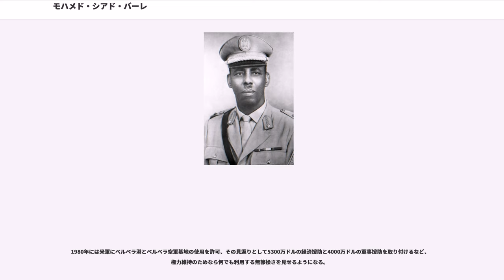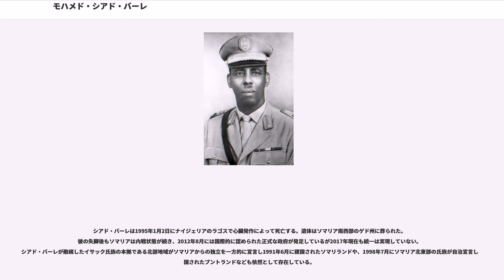モハメド・シアド・バーレ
モハメド・シアド・バーレ（Mohammed Siad Barre、ソマリ語:Maxamed Siyaad Barre、1919年10月6日 - 1995年1月2日）は、ソマリアの政治家、軍人。第3代大統領、第13代アフリカ統一機構議長。

1969年にクーデターでシェルマルケを打倒し大統領に就任したが、1991年に反政府勢力「統一ソマリ会議」に政権を打倒され、ナイジェリアのラゴスに亡命。1995年に死去。

ライバルのエチオピアのメンギスツ・ハイレ・マリアムと同様の社会主義を掲げる軍事政権だったが、エチオピアとのオガデン戦争を契機に独裁色を強めた。

シアド・バーレは1919年にエチオピア帝国のオガデン地方にあるシラボという町で生まれたとされる。ダロット族の支族のひとつであるマレハン族の生まれ。6人姉弟の末っ子（長男）。父は彼が6歳のときに他界したが100頭以上の駱駝を保有するかなり裕福な一家であったとされる。

16歳で当時のソマリアを植民地支配していたイタリア軍に入隊。軍人としては優秀な人材であり、イタリアの植民地軍組織の中で、現地出身者が昇りうる最高位に上り詰め、さらに1953年にはイタリアでの士官訓練コースに選抜されている。コースの最終試験は首席で、その時点で中尉に任ぜられた。シアド・バーレはソマリア独立後には司令官となることを希望していたが、独立時には果たせず、1965年にやっとソマリア陸軍司令官に就任した。この時点で階級は准将であった。

1960年に独立し、ソマリア共和国となってからのソマリアは、これまでの歴史の中で唯一民主主義的な政治体制をとっていた。しかし、ソマリアでは政党政治の中に氏族関係が色濃く反映されることになり、その結果として支族や血族集団にまで細分化された60を超える少数政党乱立の状況が続いていた。しかも、政府内でも氏族関係を色濃く反映した人事登用や汚職が後を絶たず、国民の間には政権への不満が渦巻いていた。

こうした状況の中、1969年10月15日にシェルマルケが暗殺されると、少将となっていたシアド・バーレはこの機を逃さずにクーデターを決行する。1969年10月21日に軍がモガディシュを制圧し、11月1日には彼自身を議長とする最高革命評議会（Supreme Revolutionary Council、SRC）が設立される。そして、SRCは憲法を停止し、実権を掌握。科学的社会主義路線への転換を発表して、国名を「ソマリア民主共和国」と改めた。SRCは文民政権期における混乱を招くことになった氏族主義、汚職、縁故主義等の撲滅を訴えて国民の一応の支持を取り付けることに成功した。

なお、シェルマルケを暗殺した犯人は側近の警備員であり、当時冷遇されていた氏族の出身者であった。その背後にシアド・バーレがいたのではないかという説は今なお根強い。

クーデター直後のシアド・バーレは、意欲にみちた改革者であった。彼は科学的社会主義の名のもとに、銀行の国有化・農業（牧畜）の重視・ソマリ語のラテン表記の導入・男女平等の推進と女性の組織化などの国の近代化と中央集権化を強力に押し進めた。しかし、あまりにも急進的で部族社会の伝統や地域事情を考慮しないそれらの改革は、大半が失敗し、ソマリアの社会に混乱を招くだけの結果に終わる。

数年の間に何度かのクーデターや暗殺未遂事件もあったこともあり、思い通りにいかない改革にいらだったシアド・バーレはやがて猜疑心を肥大させ、権力欲のみの暴君へと変貌を遂げてゆく。治安局や治安裁判所を設立して、法律の訓練を受けていない軍人による司法活動を正当化すると、1975年に新しい民法の導入に反対する抗議行動を起こしたイスラム教の指導者10名を処刑。1976年にソマリ社会主義革命党（SRSP）を設立し、自ら議長に収まって一党独裁体制を築きあげた。根絶を誓ったはずの縁故主義も復活し、政治・経済・軍隊の重要ポストを「M.O.D（マレハン族、オガデン族、ダルバハンテ族）」が独占する。こうした露骨な優遇政策は当然、他氏族の反発を招き、シアド・バーレに対する不信とソマリア国内の各氏族間の不和が醸成されてゆくことになった。

1977年から1978年にかけてエチオピアで行われたオガデン戦争でソマリアは敗北する。また、シアド・バーレはこの戦争でエチオピア側に付いたソ連とキュー...